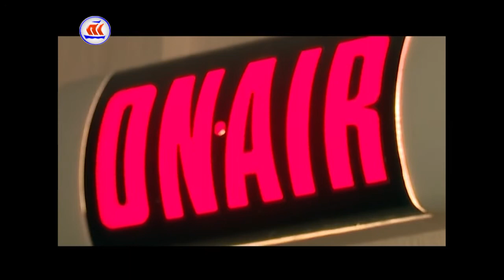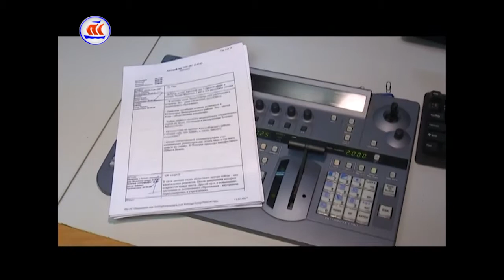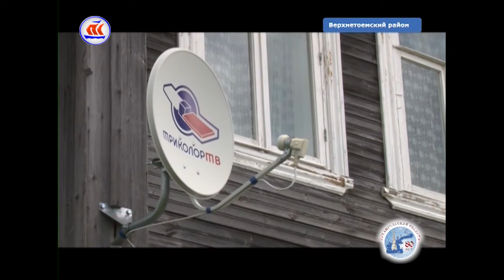09.08.2017 Сейчас в регионе 16:00